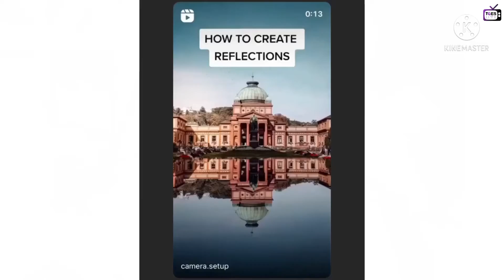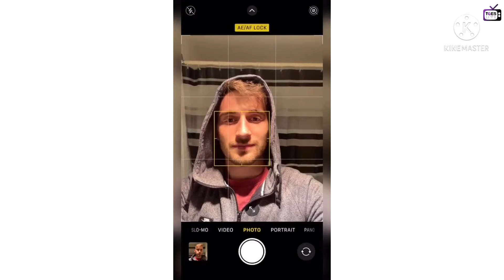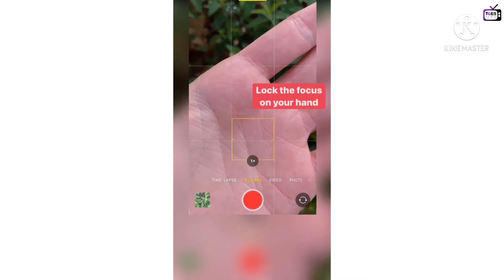TGES Live Main Prayer 2021 | GRADE-5 SMT-3 ASSEMBLY | 17-AUG-2021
Namaste,
Welcome to the morning assembly of *SNK Grade 5: SMT-3*

Date :
17th August 2021, Tuesday

Details of the assembly are as follows:

Theme : Photography

Compere: Param Jobanputra

1. English
Introduction by: Miransh Pirwani
Recitation by: Shreyansh Kalyani

2. Hindi
Introduction by: Lomesh Adesara
Recitation by: Nishit Khunt

3. Gujarati
Introduction by: Meet Karia
Recitation by: Kalp Isotia

4. Video on Photography tricks

Point to socho :
Mr. Akshay Dave

National Anthem